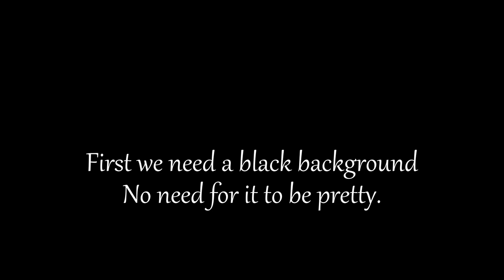Acrylic Pouring - Feathers from a split cup.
I was commenting on a different pour artists post the other day saying how you didn't need to do kiss cup pours to get a good feather anymore, and that you could do it with a split cup instead.  But I realized afterwards that I'd never actually done it and so might be talking gibberish.  I know the theory, but maybe its really hard or looks inferior or something...  So I figured I'd try it and create a pseudo tutorial video so that others could do the same.  I'm sure I've seen this done and some of my split cup pours have feathery tendencies so its not exactly new news, but it is really easy and everyone loves a good feather pour.  I kept the colors in this one simple so we could follow where they ended up, but just mixing some of the colors in each compartment will give a much more psychedelic effect.  As it is i really like the 2/3 tone thing going on here.

Couple of things to point out -
1. yes I over-stirred the resin and there was a lot of tiny bubbles and yes you can see some of them left in the final piece as I forgot to go back over with a torch after an hour.
2. It was so glossy at the end that I couldn't get a lot of great shots.  All you could see was reflections.  but trust me it looks great! :-)

Anyways, simple video doesn't need me to write an essay, so please just let me know what you think and enjoy copying.